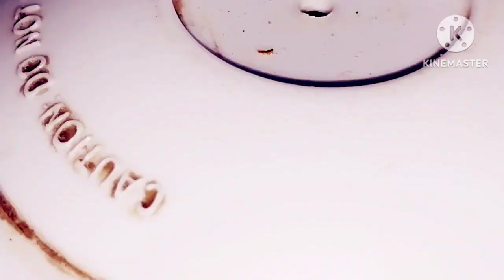जन्माष्टमी पर बनाए Shri Krishna का पृय भोग धनिया पंजीरी Dhaniya panjiri recipe panjiri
# Ranjana cooking and blog#cooking delicious # Janmashtami special# panjiri recipe#